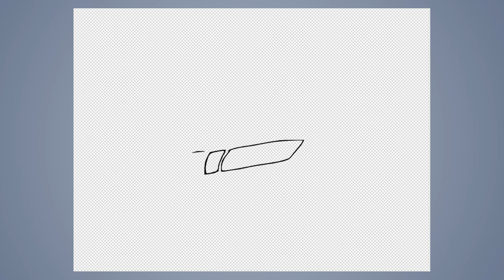Speed drawing 422: cars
JAB-2024